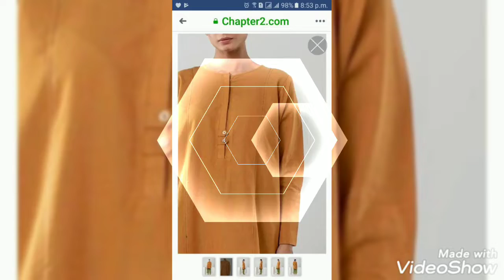20 plus much beautiful and stylish neck designs for girls dresses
20 plus much beautiful and stylish neck designs for girls dresses